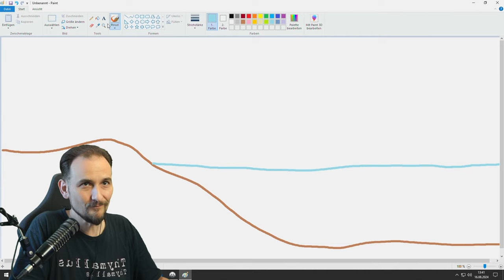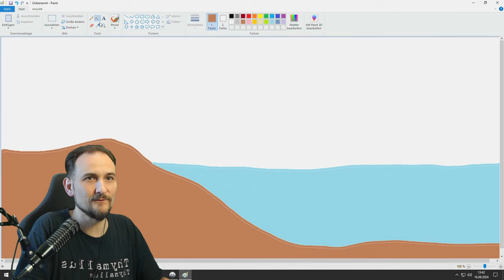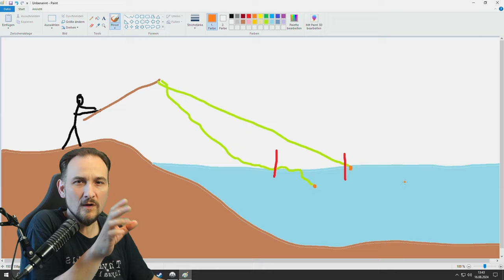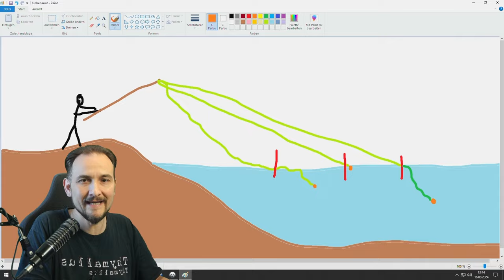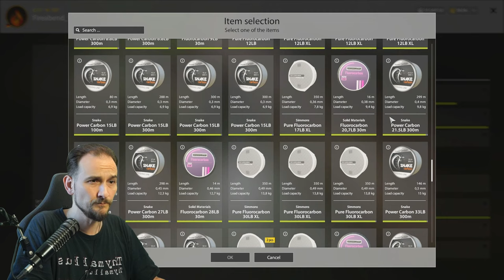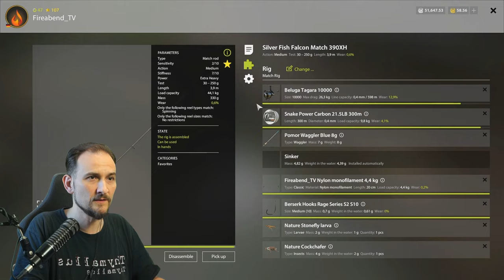Russian Fishing 4 - Jama - Ein Problem! Schnur Clip auf Match